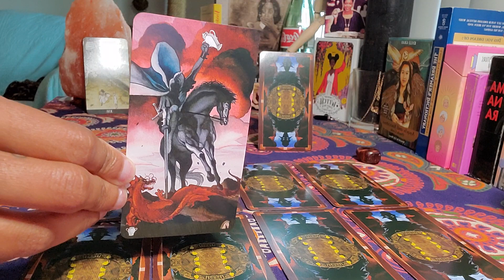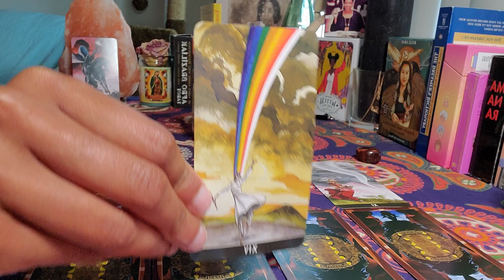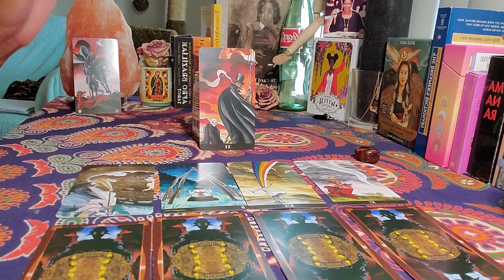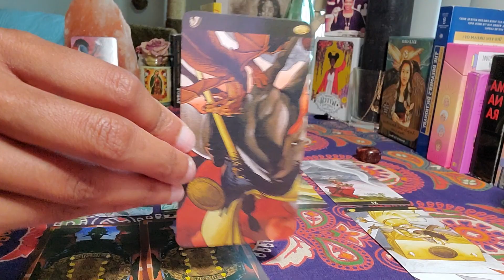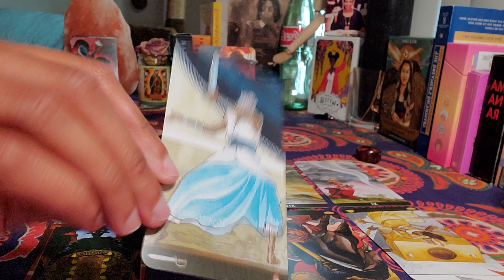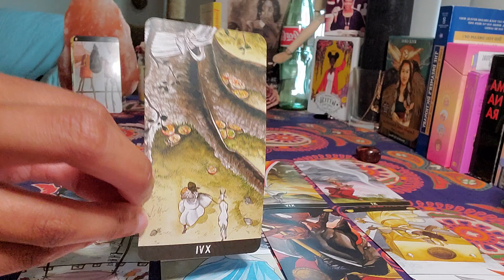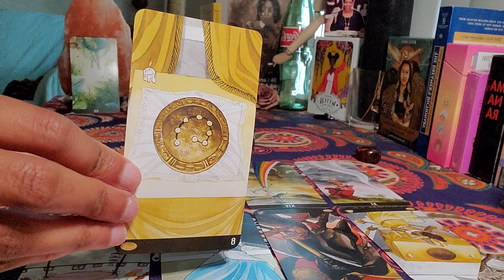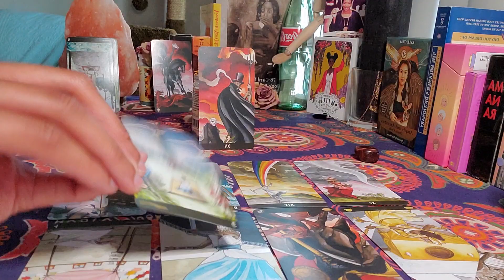ARIES 😈 YOU TRIED TO BE PATIENT BUT...THE LIES‼️| Coming Back to "APOLOGIZE"...For Getting Caught 🙄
ARIES!! Freeing yourself from a toxic, controling partner. Lies are coming out, the truth is being revealed...
Who is this toxic person stringing you along? Tell me it's not an earth sign?! In this reading a major relationship change is coming your way due to a revelation about someone investing their time or with someone else. (Mmm Mmm Mmm)

Tarot love & romance messages for SINGLE, COUPLES, FWB or attached ARIES sun, moon, rising, Venus signs and cross-watchers. What You Need to Know about your partner tarot reading. Who, What, When, Where...
What they want to tell you. Are they cheating? How Do They Feel?

Tarot 2021 New, Current & Past Love Readings. Daily, Weekly & Monthly Love, Romance, Dating, Relationship, Career, Soulmate & Twinflame tarot readings for the 12 zodiac signs. Find Out
Who, What, When, Where & Why?
How Do They Feel?  What Do You Need to Know? & Will They Return readings
Tarot Topics:
Singles, Couples, FWB, Married, Divorced, Affair, 3rd Party, Career, Work, Business, Money, Love, Sex, Tinder, POF, Online Dating